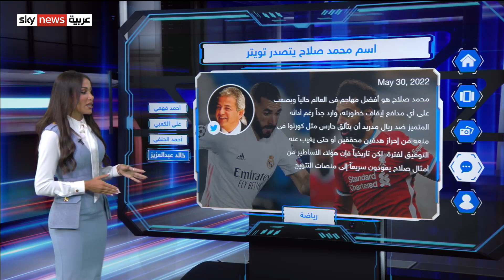بعد هزيمة ليفربول.. محمد صلاح يتصدر تويتر بين مهاجم ومدافع